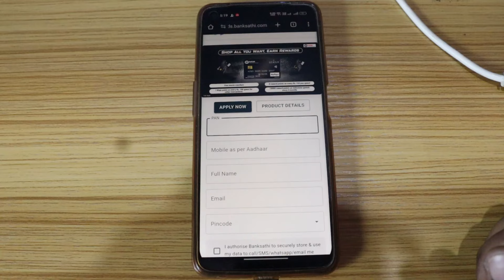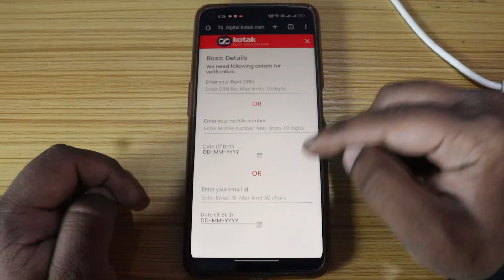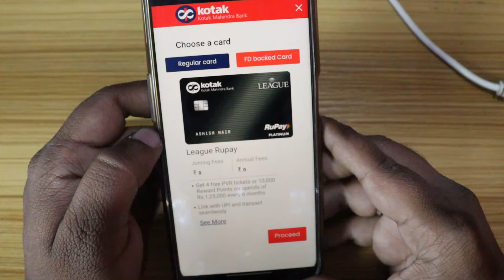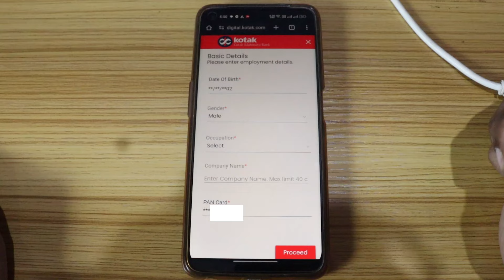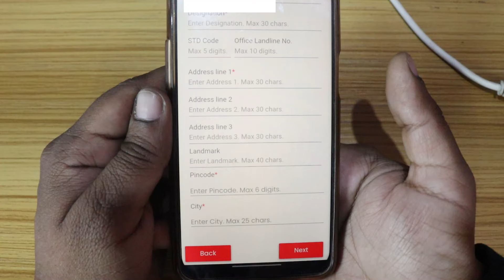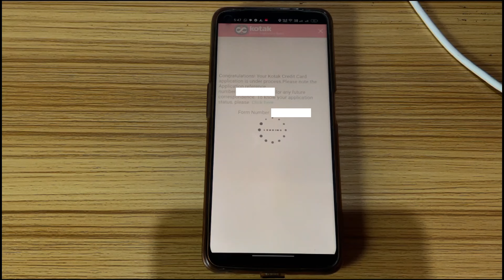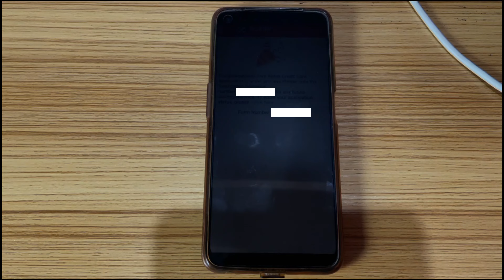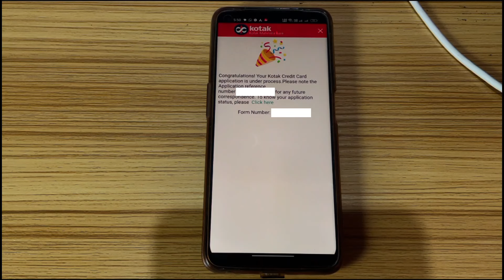How to Apply For Kotak Mahindra Bank Lifetime Free Credit Card Online Without Income Proof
Hello Friends,
Is video mein aap logon ko 'Live Demo' ke zariye explain kiya gya hai ki Kotak Mahindra Bank ka Lifetime Free Credit Card kaise apply karte hain. To abhi ke time mein Kotak Mahindra Bank apna Kotak League Platinum Credit Card Lifetime Free Offer kar raha hai jiska matlab yeh hota hai ki agar Kotak League Platinum Credit Card approve hota hai to aapse is Credit Card ke liye koi joining fee/issuance fee nahi li jayegi aur na hi koi annual fee li jayegi. Iske alawa Kotak Mahindra Bank ke kuch customers ko yeh Credit Card Pre-qualified Offer kiya jaa raha hai jismein approval bahut aasan hota hai.

𝗚𝗲𝘁 𝗞𝗼𝘁𝗮𝗸 𝗕𝗮𝗻𝗸 𝗟𝗶𝗳𝗲𝘁𝗶𝗺𝗲 𝗙𝗿𝗲𝗲 𝗖𝗿𝗲𝗱𝗶𝘁 𝗖𝗮𝗿𝗱 (1st link)
𝗚𝗲𝘁 𝗞𝗼𝘁𝗮𝗸 𝗕𝗮𝗻𝗸 𝗟𝗶𝗳𝗲𝘁𝗶𝗺𝗲 𝗙𝗿𝗲𝗲 𝗖𝗿𝗲𝗱𝗶𝘁 𝗖𝗮𝗿𝗱 (2nd link)
𝗚𝗲𝘁 𝗞𝗼𝘁𝗮𝗸 𝗕𝗮𝗻𝗸 𝗟𝗶𝗳𝗲𝘁𝗶𝗺𝗲 𝗙𝗿𝗲𝗲 𝗖𝗿𝗲𝗱𝗶𝘁 𝗖𝗮𝗿𝗱 (3d link)
𝗚𝗲𝘁 𝗞𝗼𝘁𝗮𝗸 𝗕𝗮𝗻𝗸 𝗟𝗶𝗳𝗲𝘁𝗶𝗺𝗲 𝗙𝗿𝗲𝗲 𝗖𝗿𝗲𝗱𝗶𝘁 𝗖𝗮𝗿𝗱 (direct link)